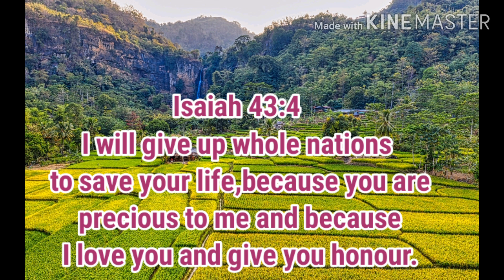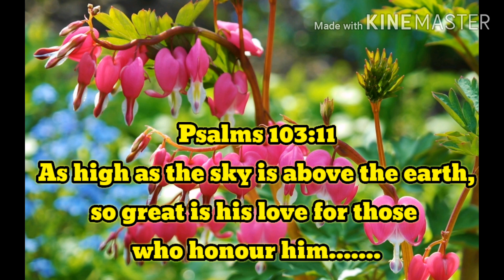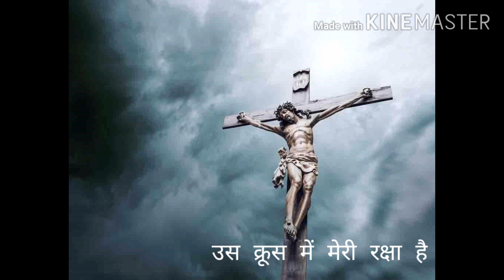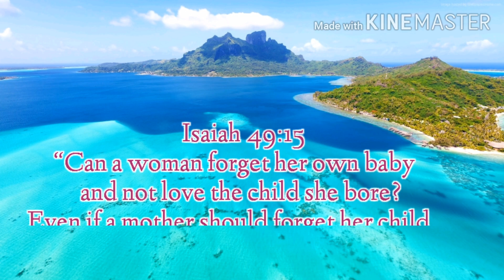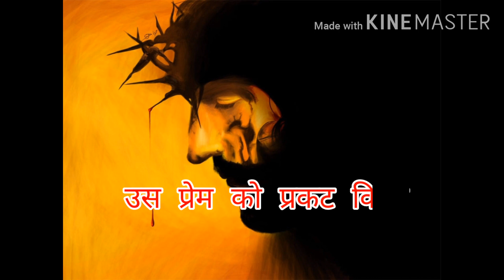ईश्वर प्रेम है- By - Johns Jose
Lyrics ,Music & sung by - Johns  Jose
Orchestration-  Johns Jose